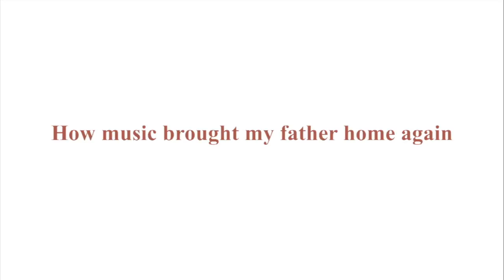Volare Acapella | The Songaminute Man | Carpool Karaoke